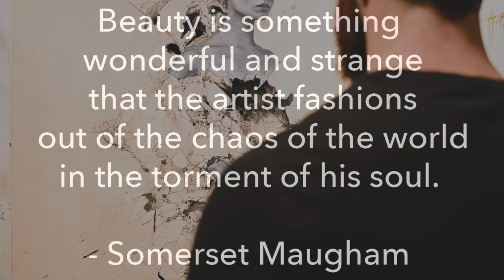AIDEN KRINGEN OPENS HIS STUDIO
📸 John Seed